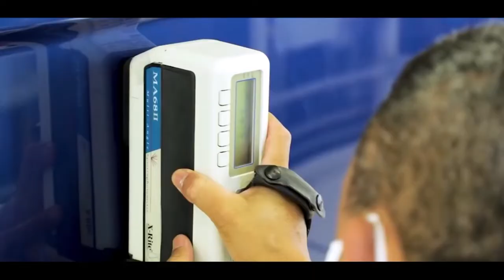Fábrica Volkswagen Caminhões e Ônibus, em Resende comemora 25 anos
Fábrica da Volkswagen Caminhões e Ônibus completa 25 anos de atuação no município de Resende, no interior do Rio de Janeiro.